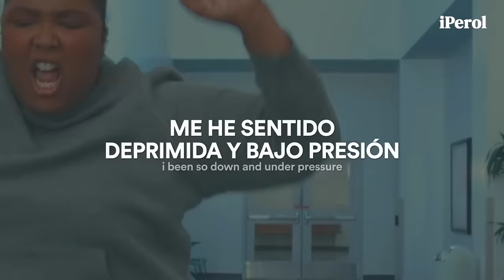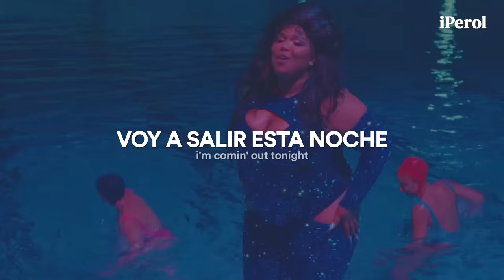Lizzo - About Damn Time (Español + Lyrics) | video musical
Lizzo - About Damn Time + video oficial (Traducida/Subtitulada al Español)
Lizzo - About Damn Time + video oficial (Lyrics/Sub Español)

Adfdsngdkfjngjdkfh 💜🍐
GENTEE, últimamente no me saco este temazo de Lizzo de la cabeza, así que iba siendo hora de subirla, disfruten el video ♥

"About Damn Time" habla sobre querer divertirte y ver por tu bienestar después de un periodo de tiempo en el que te sentías miserable.

[Intro]
Anyway

[Pre-Chorus]
Bitch, I might be better

[Verse 2]
Feelin' fussy, walkin' in my Balenci-ussies

[Bridge]
Bitch

[Outro]
Bitch
Yeah, yeah

→ all the copyright goes to Lizzo.